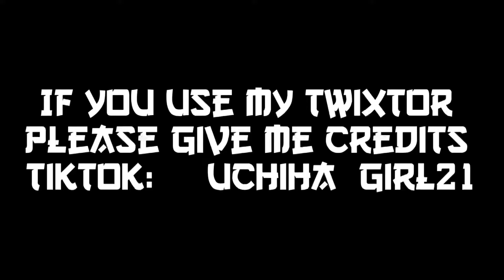Violet Twixtor Clips 4k + CC [Violet Evergarden]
ANIME:
Violet Evergarden (Violet)
NAME: @uchiha_girl21 (芸春)
COPYRIGHT:
I have no rights on the anime images